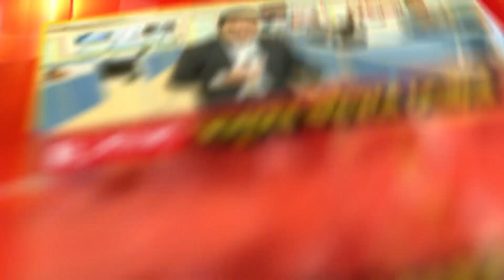নদীয়ার কালীগঞ্জে পুলিশের গাড়ি লক্ষ্য় করে বোমা। এবার বোমায় জখম পুলিশও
রিপাবলিক স্বাধীন।
রিপাবলিক নির্ভীক।
আপনিই রিপাবলিক।